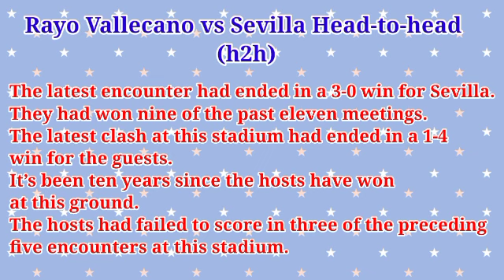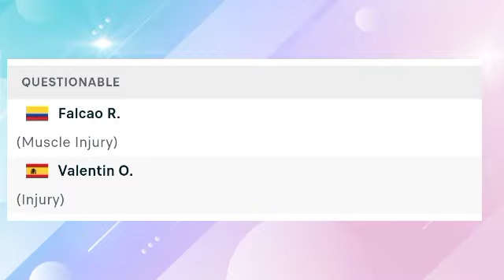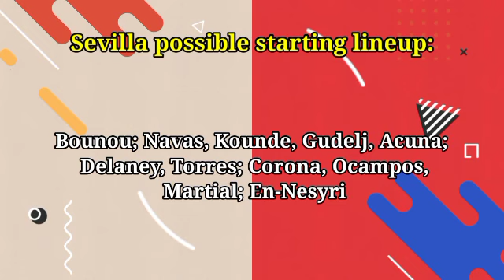Rayo Vallecano vs Sevilla Prediction and Match Preview Spain – La Liga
Rayo Vallecano vs Sevilla
Spain – La Liga
Date: Sunday, 13 March 2022
Kick-off at 13:00 UK/ 14:00 CET
Venue: Campo de Futbol de Vallecas.

Rayo Vallecano vs Sevilla, Rayo Vallecano vs Sevilla,